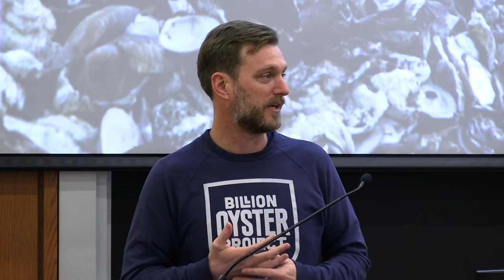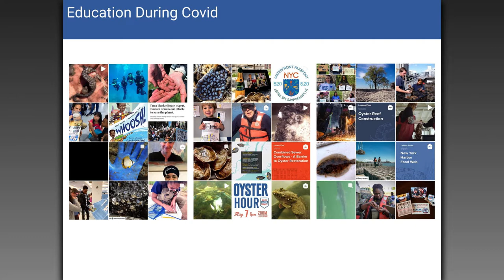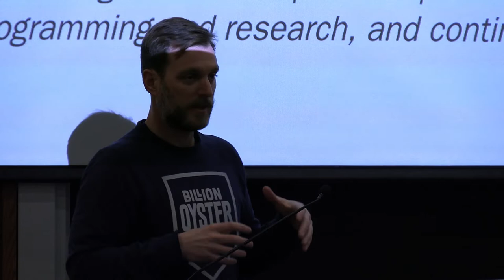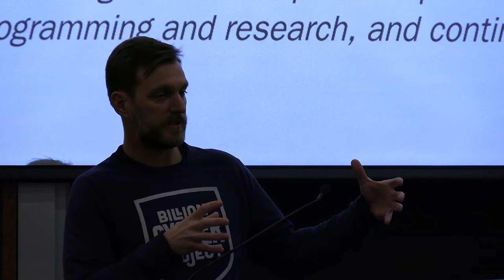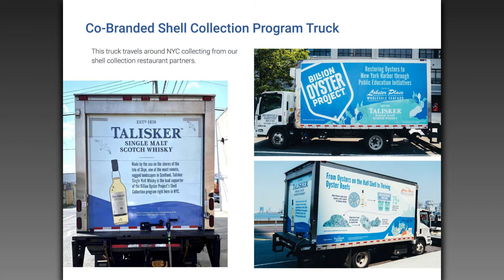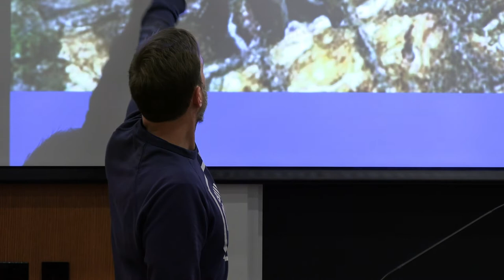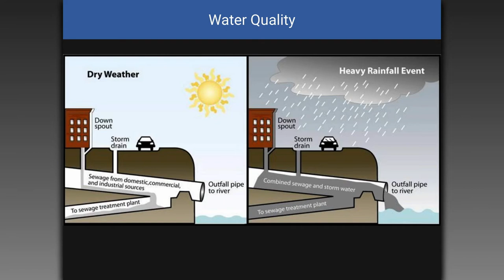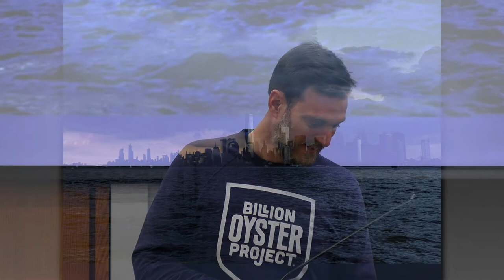Billion Oyster Project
Billion Oyster Project is a nonprofit organization on a mission to restore oyster reefs to New York Harbor through public education initiatives. Together with the local community, Billion Oyster Project has planted 47 million oysters across 12 acres and 15 reef sites across New York Harbor, engaging more than 8,000 New York students and 10,000 volunteers to date. Founded on the belief that restoration without education is temporary, and observing that learning outcomes improve when students have the opportunity to work on real restoration projects, Billion Oyster Project collaborates with public schools. The crew designs STEM curriculum for NYC schools through the lens of oyster restoration, and engages Urban Assembly New York Harbor School students in large-scale restoration projects, collects discarded oyster shells from 75 NYC restaurants, and engages the local community in the stewardship of their local marine environment.

Pete Malinowski grew up farming oysters with his parents and siblings on the Fishers Island Oyster Farm. His passion for the environment and education led him to the New York Harbor School, where he founded the school’s Aquaculture and Oyster Restoration Programs and spent five years as a teacher. Pete serves as a Co-chair of the Governor's Shellfish Restoration Council and sits on the Mayor's Waterfront Management Advisory Board. Pete spends as much of his free time as possible on the water or in the woods with his three children Adrian, Maxwell and Daisy.